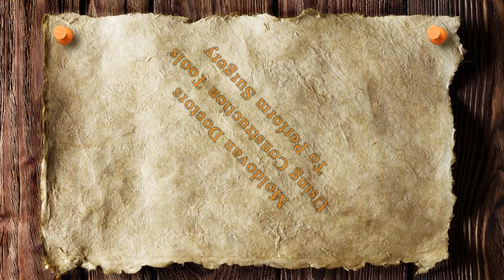Horror in Moldova! Doctors operate with drill and hammer!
The doctors are defending their actions by saying that the hospital has not received any new equipment for years as the graphic video was recorded in a children's hospital on Monday. A full investigation is now underway as officials explore all the circumstances including a claim that the video was used to discredit a doctor by a disgruntle employee.